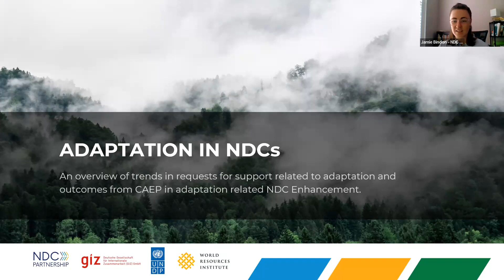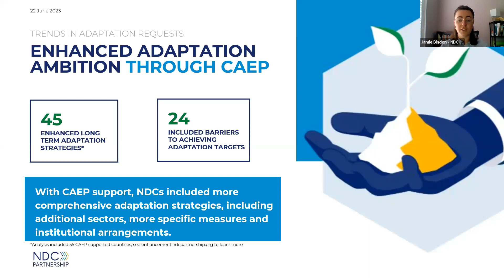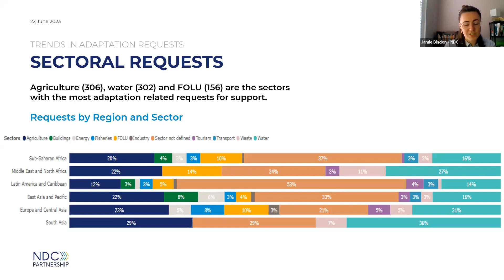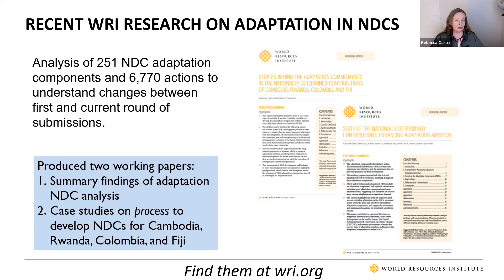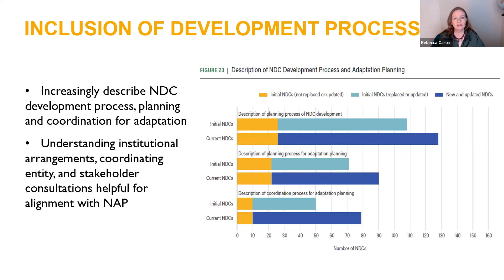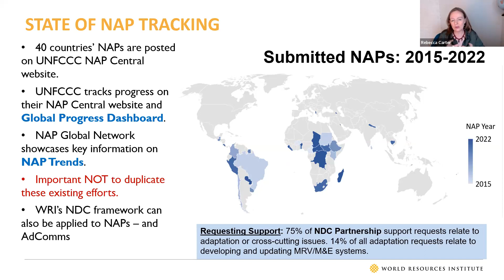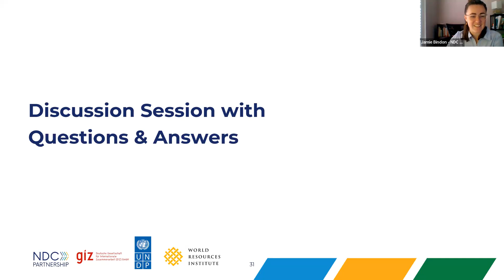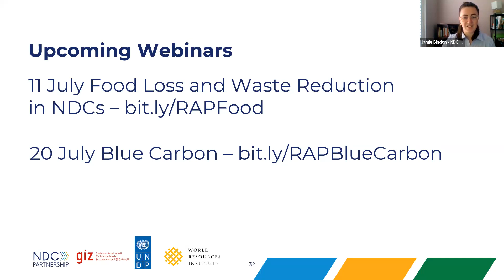Aligning NDCs with NAPs and Adaptation Communications - Raising Ambition Through Partnership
As the impacts of climate change continue to compound, adaptation is as important as ever for countries. In the last round of NDC updates countries enhanced the adaptation components of their NDCs, improving alignment with existing adaptation processes. In this webinar, speakers discussed the current state of adaptation in countries' NDCs, requests to the Partnership, and how countries can leverage alignment of NAPs and NDCs to strengthen implementation. Panelists include: Jamie Bindon, NDC Partnership; Rebecca Carter, World Resources Institute; Gersom van der Elst, Netherlands; and Orville Grey, NAP-GN: IISD.